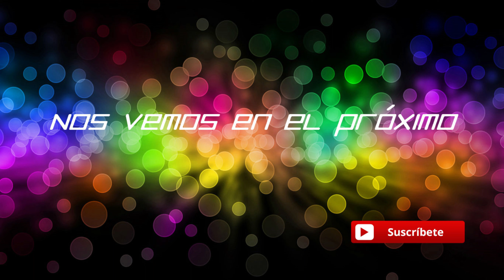THE WERECLEANER - Hoy toca limpiar a chorros!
Saludos